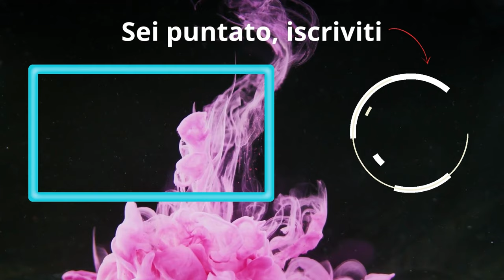Loki Helicarrier: Non è ancora il suo momento| Marvel Snap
- DECK:

# (1) Quinjet
# (1) Snowguard
# (1) Blade
# (2) The Collector
# (2) Zabu
# (3) Agent Coulson
# (3) Lady Sif
# (4) Ghost Rider
# (4) Shang-Chi
# (4) Enchantress
# (4) Loki
# (6) Helicarrier